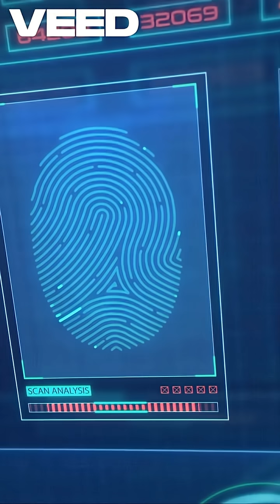Why does everyone have unique fingerprints? What if you had none? 🤔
🚀 Welcome to [The Web] – where the future unfolds in 60 seconds!

We deliver mind-blowing facts, AI innovations, space mysteries, and futuristic tech—all packed into short, high-quality videos powered by AI avatars.

Whether you're curious about black holes, brain-computer interfaces, or the next-gen robots, you'll find it here.

✨ New shorts every day to spark your curiosity and fuel your inner genius.

🎯 Topics we cover:

Artificial Intelligence

Space & Astronomy

Futuristic Inventions

Crazy Scientific Theories

Daily Tech Tips & Tools

💬 Got a crazy fact or idea? Drop it in the comments – we might turn it into a short!